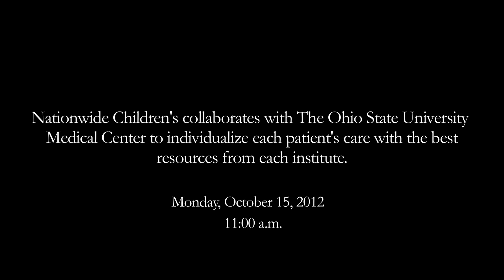Congenital Heart Disease: Mark's Story (Part 2)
Why would a college student from Buffalo, New York travel 350 miles across 3 states to recieve treatment at a children's hospital in Columbus, Ohio? Because Nationwide Children's offered that student something he couldn't find anywhere else. A plan to fix his heart and avoid multiple open heart surgeries over the span of his life.

Meet 20-year-old Mark Morris. Mark was born with Tetralogy of Fallot with Pulmonary Atresia. Tetralogy of Fallot is a congenital heart defect that is made up of 4 problems and results in not enough blood flow to the lungs:
• Ventricular septal defect (VSD): A hole between the 2 bottom pumping chambers of the heart (ventricles)
• Pulmonary stenosis: Narrowing of the arteries that supply blood to the lungs
• Overriding of the aorta: The aorta (major artery that supplies oxygen blood to the body) normally comes off of the left ventricle. In TOF, it sits over both the ventricles and "straddles" the VSD.
• Right ventricular hypertrophy: Increased thickness of the walls of the right pumping chamber (ventricle).

Adolescents and adults with congenital heart disease have different considerations than children. The Adolescent and Adult Congenital Heart Disease (ACHD) Program at Nationwide Children's was created to meet the medical and surgical needs of this unique and complex population, and is comprised of a dedicated team of medical experts who have devoted their careers to the care of these patients.

Join Mark and his family for three life-changing days at Nationwide Children's Hospital. Be there as Mark undergoes testing and treatment, and makes decisions with the help of our ACHD team.

To learn more about the Adolescent and Adult Congenital Heart Disease program at Nationwide Children's,